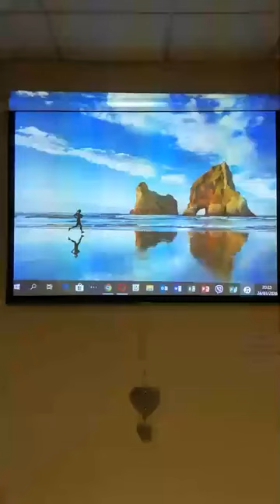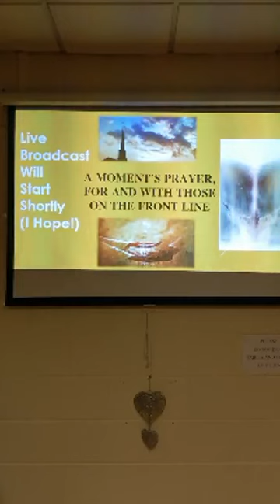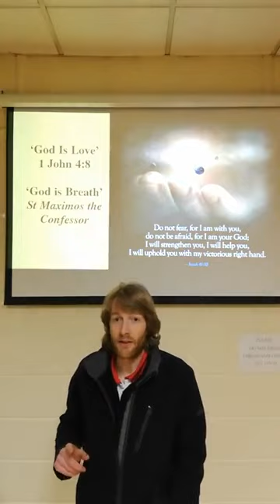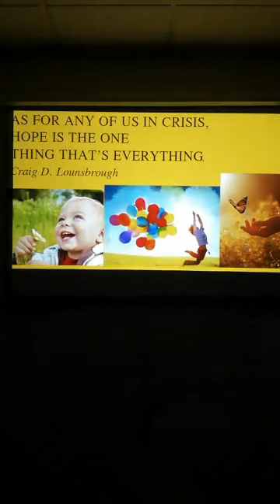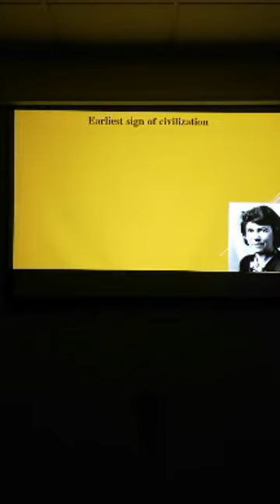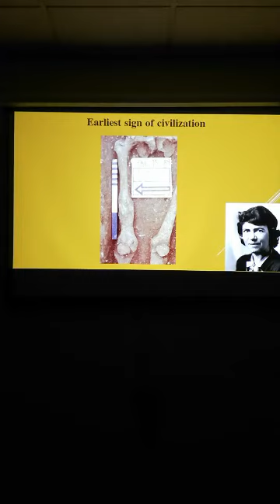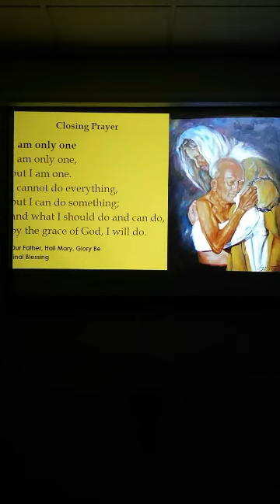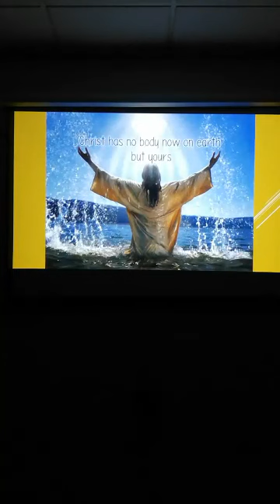Prayer for Healthcare & Frontline Staff 24th March Kilmallock Church